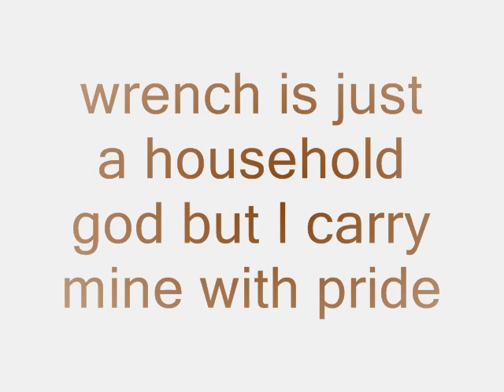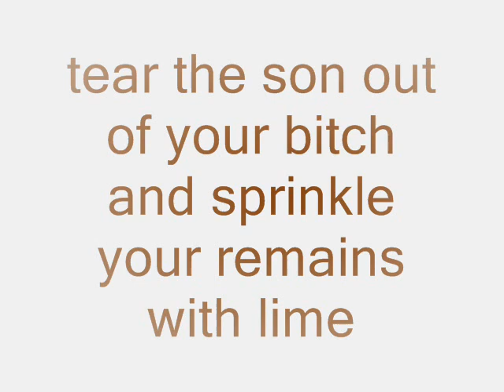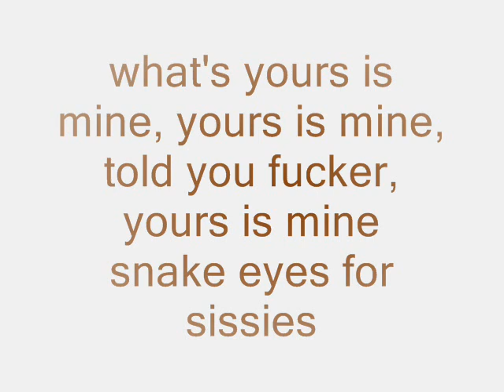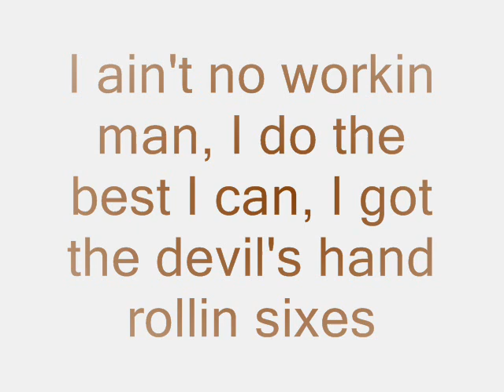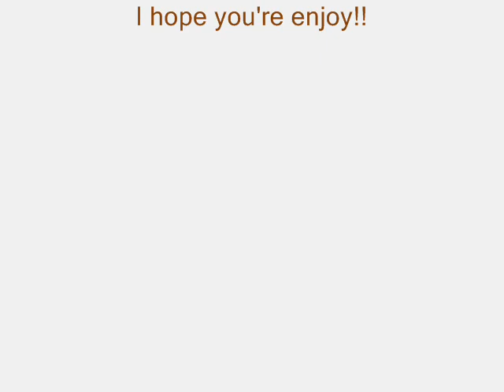Marilyn Manson - Snake Eyes And Sissies Lyrics!!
this is video with text of this song